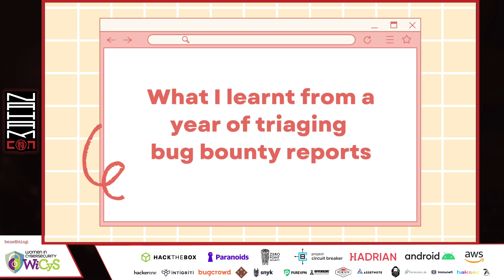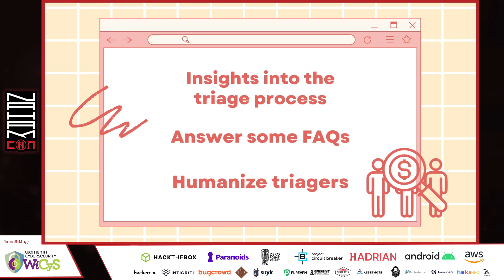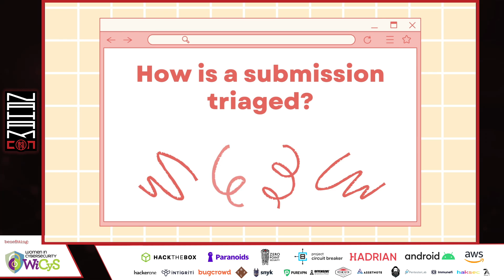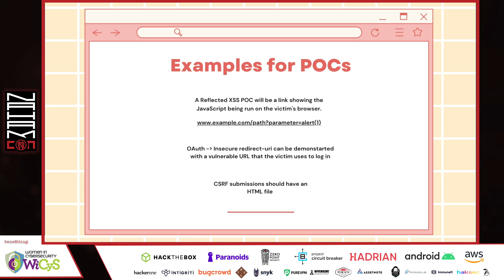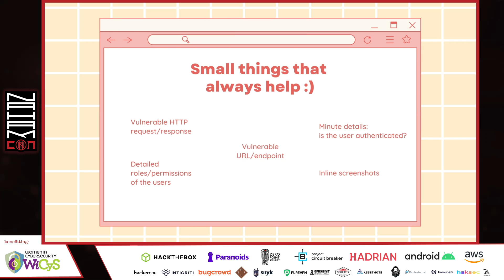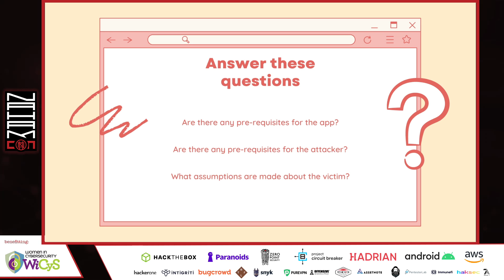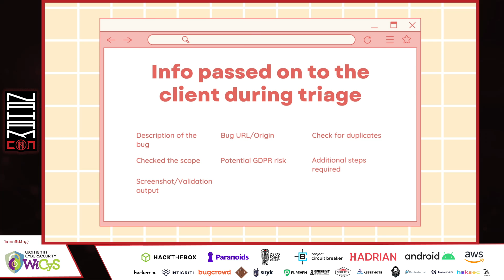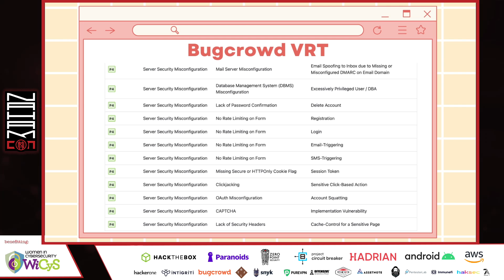NahamCon2022 - @Farah_Hawaa: What I learnt from a year of triaging bug bounty reports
NahamCon2022 is a virtual offensive security. This year's event was hosted by Jason Haddix & STOK!

Hadrian - hadrian.io
HackTheBox - hackthebox.eu
The Yahoo Paranoids - The Paranoids.com
Zero Point Security - zeropointsecurity.co.uk
AWSSecurity - AmazonAWS.com
HackerOne - Hacker101.com
haksec - hacksec.io
PentesterLab - Pentesterlab.com